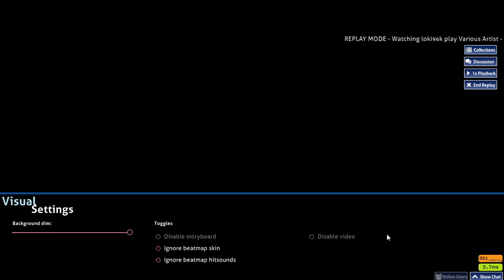Zino Tsuki Ai Tsuki Yo x1.1 98.72%